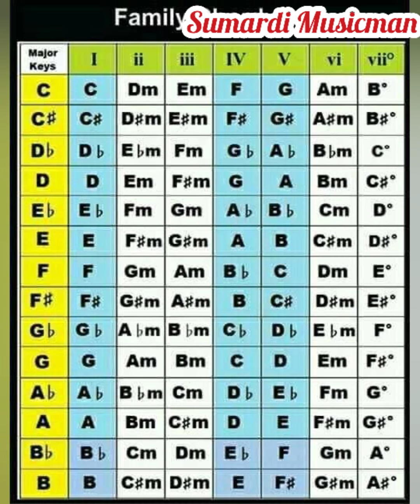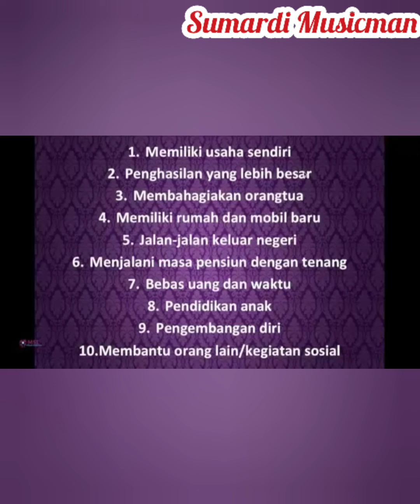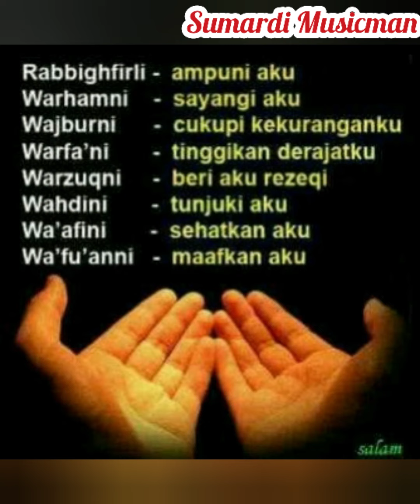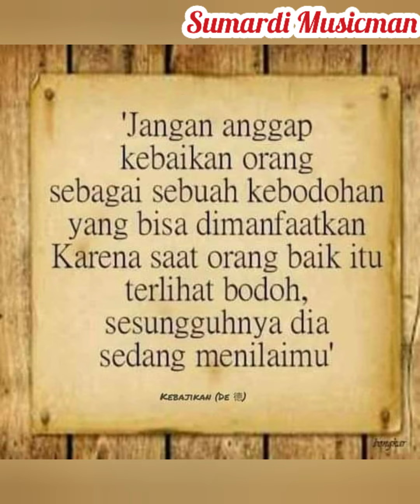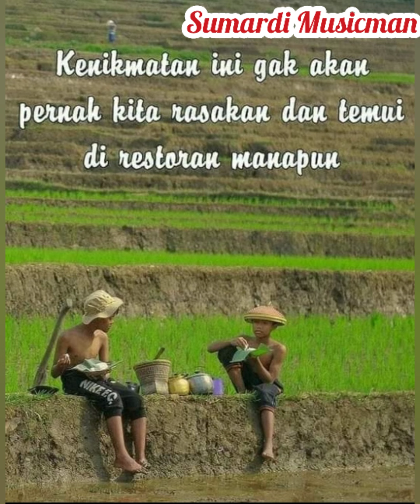Mengapa Harus Jatuh Cinta(Original song)@sumardimusicman4384 Band Cinta